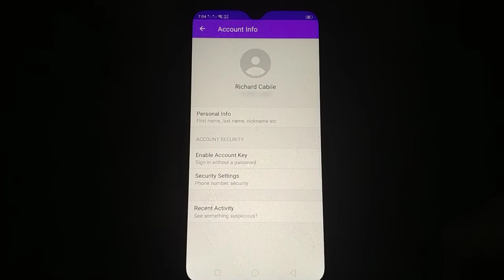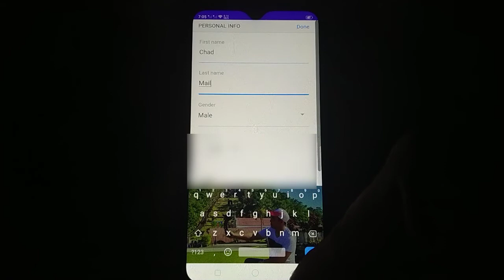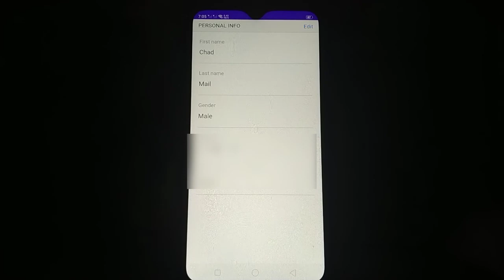How to Change Name on Yahoo Mail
You are using mail on Yahoo and you want to change the name in your Yahoo account. In this tutorial I will teach how to change your Yahoo Mail account name using the mobile phone.

Thanks...